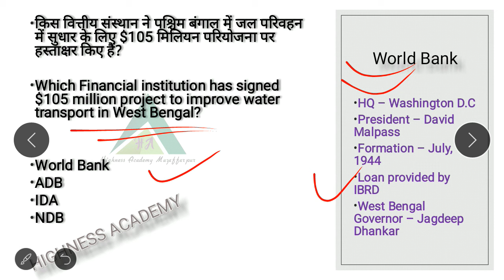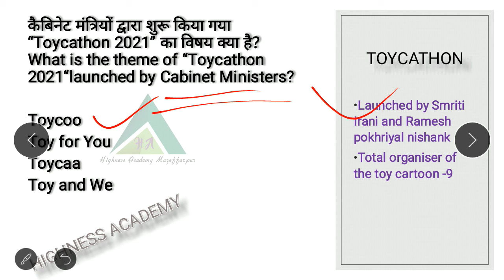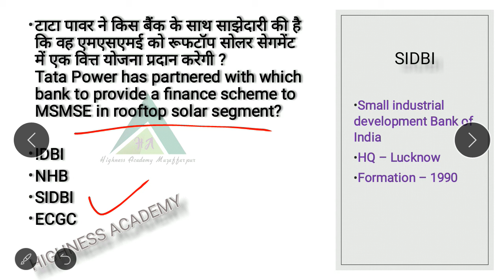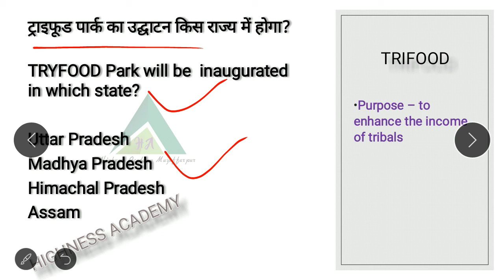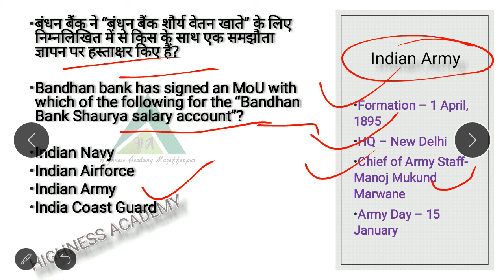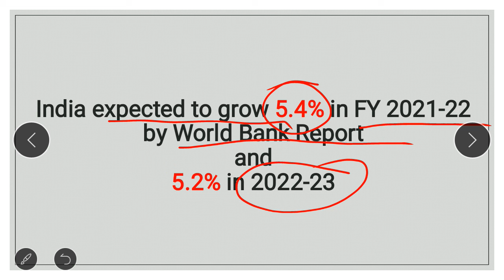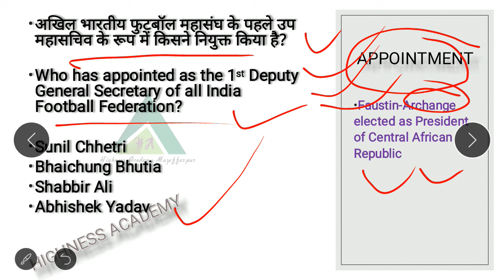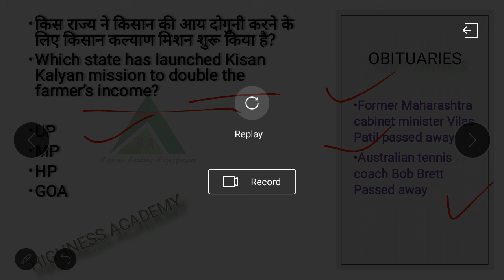07 January current affairs 2021